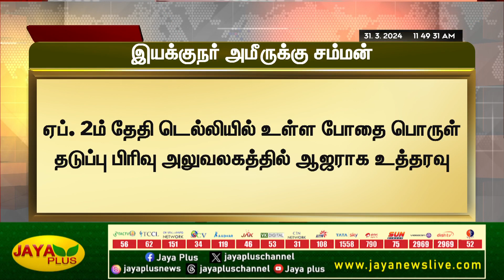ஜாபர் சாதிக் வழக்கில் இயக்குநர் அமீருக்கு சம்மன் | Jaffer | Ameer | Jaya Plus